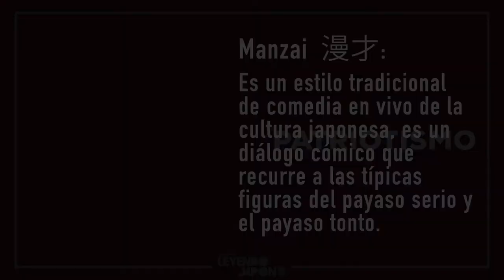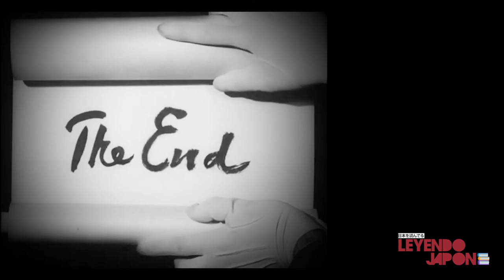"La perla" de Yukio Mishima